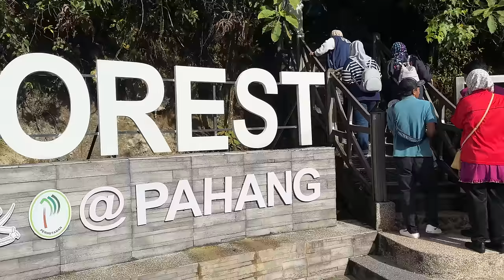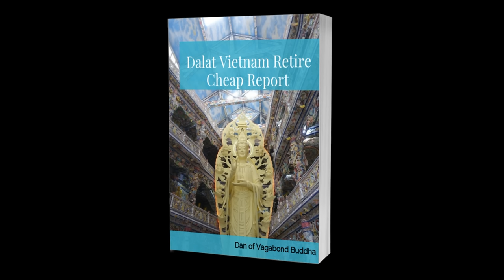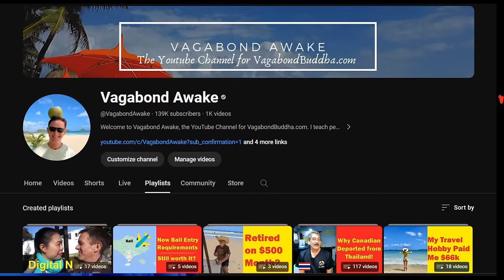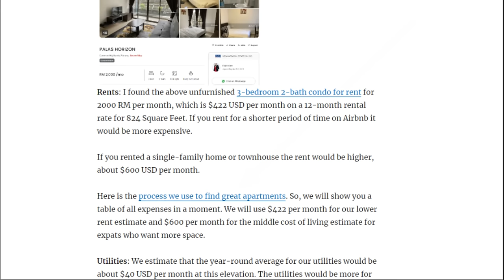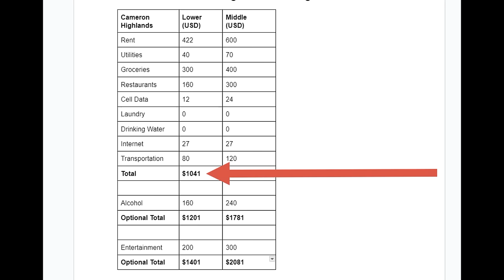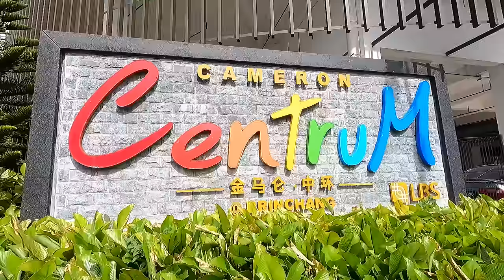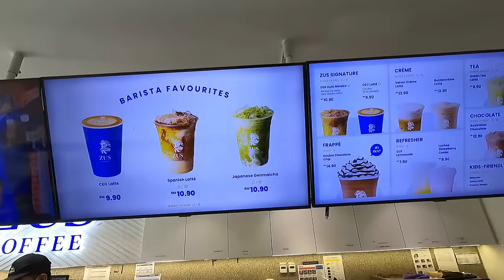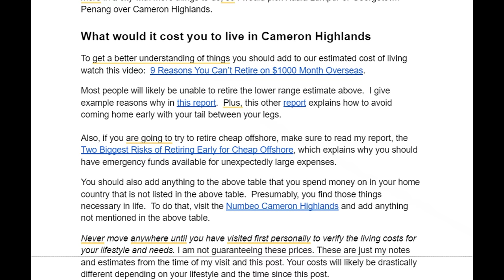Retire in Cool Mountain Gem in SE Asia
👇🏻 𝐅𝐎𝐋𝐋𝐎𝐖 𝐐𝐈𝐀𝐍𝐆 👇🏻
💁🏻‍♀️ 𝐇𝐎𝐁𝐎 𝐕𝐄𝐍𝐓𝐔𝐑𝐄𝐒 -  𝐐𝐈𝐀𝐍𝐆 𝐇𝐔𝐈

☆★☆ 𝐅𝐎𝐋𝐋𝐎𝐖 𝐌𝐄 ☆★☆

𝑫𝒂𝒏